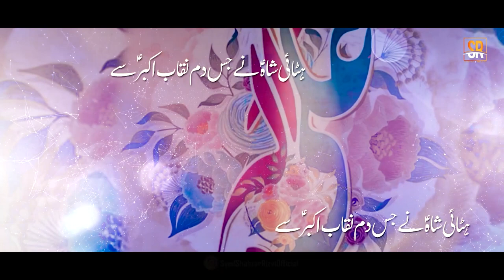SHAHZER RIZVI | AKBAR SE | MANQABAT HAZRAT ALI AKBAR a.s | 2023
3Ali Akbar a.s

Kalam Credits:
Manqabat : Hatayi Shah Ne Jis Dum Naqab Akbar Se
Reciter: Syed Shahzer Ali Rizvi
Poet: Akash Rizvi

Audio Credits:
Chorus: Team MRZ
Audio Mix/Mastered by ZM AUDIO SOLUTIONS

Video Credits:
Dop : Syed Moiz Rizvi
Production  : NR Records

Manqabat Lyrics:
ہٹائی شاہ نے جس دم نقاب اکبر سے
نظر ملا نہ سکا آفتاب اکبر سے

زمیں سے عرش تلک ایک نور ساطر ہے
جبینِ عکسِ رسالت مآب اکبر سے

میں اُن کے حُسنِ دل افروز کا تو قائل ہوں
مگر کہاں وہ مہکتے گلاب اکبر سے

ہیں آپ بولتی تصویر ان کے نانا کی
ہے پیار شاہ کو یوں بے حساب اکبر سے

میں اُن کو چاند کی مانند کس طرح کہہ دوں
کہ نور پاتا ہے خود ماہتاب اکبر سے

یہ تاجدارِ سخاوت کا شاہ زادہ ہے
طلب کیا جو, ملا بے حساب اکبر سے

جمالِ حضرت یوسف بھی رشک کرنے لگا
ملے جو خلدِ بریں جناب,, اکبر سے

نظر ملا نہیں سکتا حسینیوں سے کوئی
ملا ہے ایسا انہیں رعب داب اکبر سے

جب اُس نے عشقِ خدا میں مٹا دیا خود کو
غرورِ حُسن ہوا لاجواب اکبر سے

عطائے خاص ہے آکاش کہ برائے ثنا
جو شاہ زر کا ہوا انتخاب اکبر سے